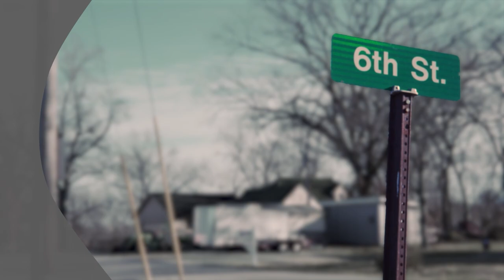FEAR 2 on 6th Street Part 11